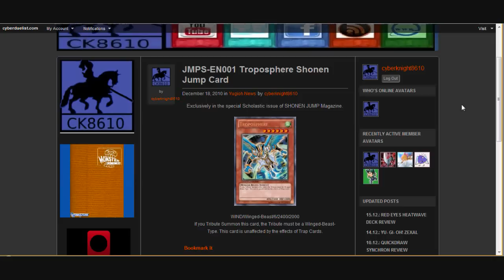Yugioh New Shonen Jump Card Troposphere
More Info-
Part of The Duelist Alliance